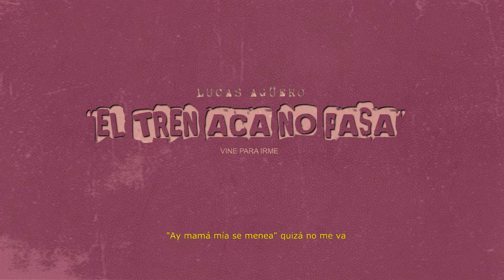Lucas Agüero - "El tren acá no pasa" 🚂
LUCCO - "El tren acá no pasa"

Diseño: @RamiSanchez17